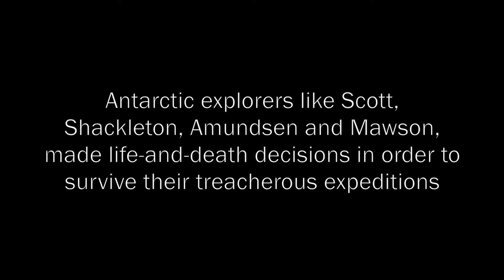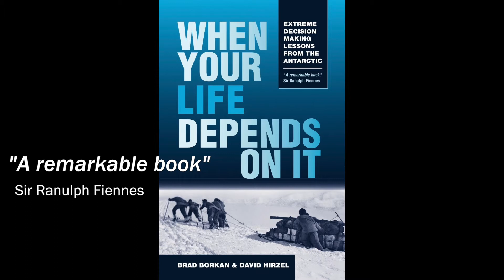When Your Life Depends on It - 1 min book trailer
One minute book trailer for "When Your Life Depends on It: Extreme Decision Making Lessons from the Antarctic"